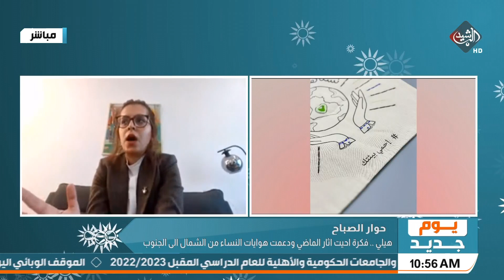يوم جديد حوار الصباح هيلي .. فكرة احيّت اثار الماضي ودعمت هوايات النساء من الشمال الى الجنوب